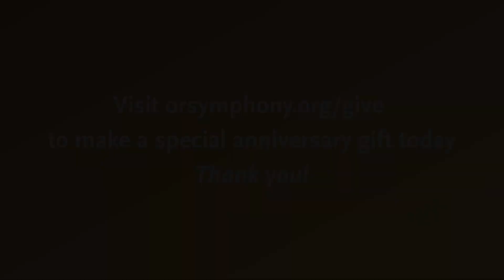Happy 125th Anniversary from your Oregon Symphony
125 years ago today, we became YOUR Oregon Symphony! Join Associate Concertmaster Peter Frajola to celebrate this milestone anniversary by making a special anniversary gift today.

All donations made before the end of the day will be matched up to $12,500.